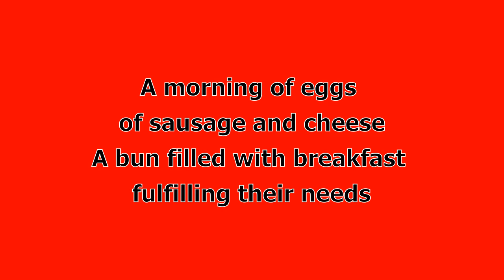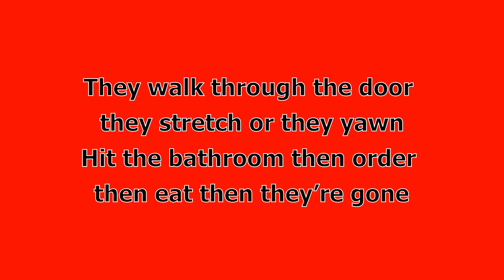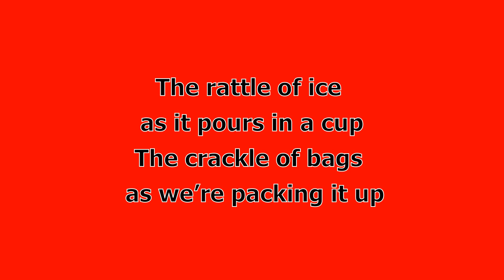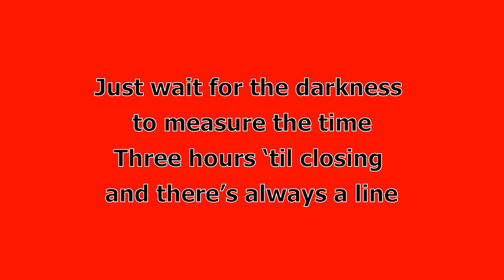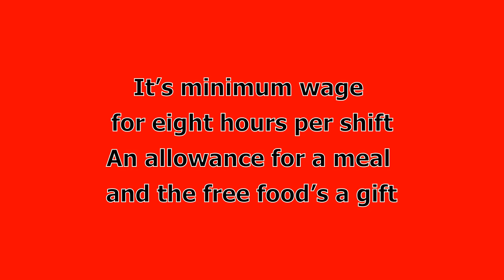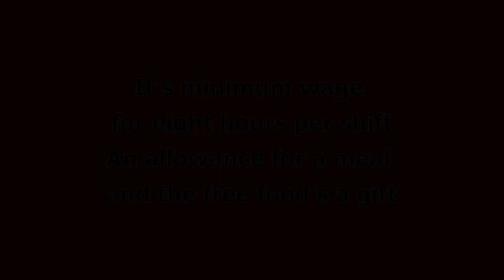Fast Food song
Working at a fast food restaurant? what do you think?